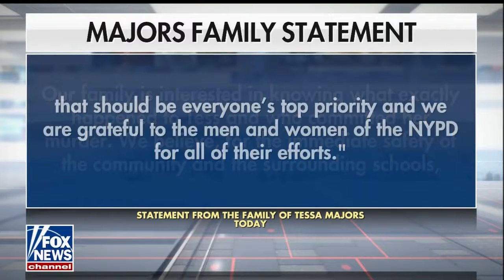Dec 16 2019 America's Newsroom